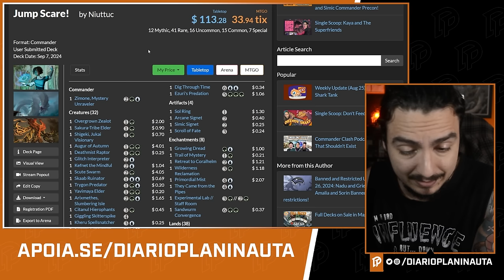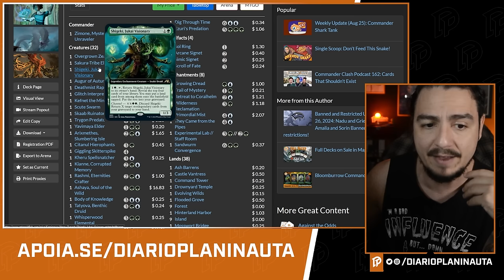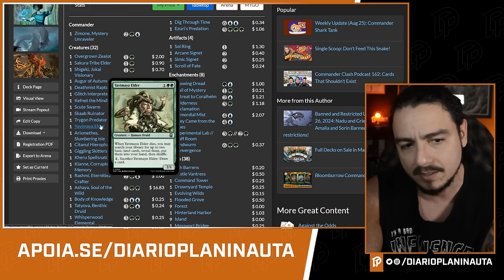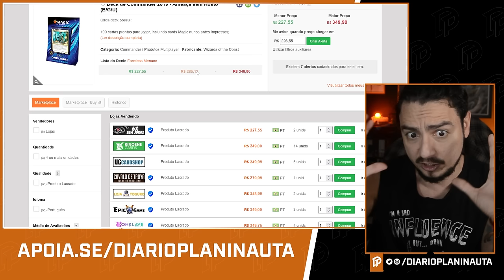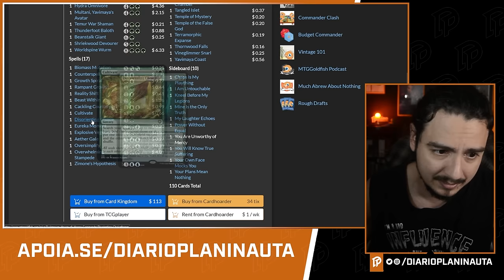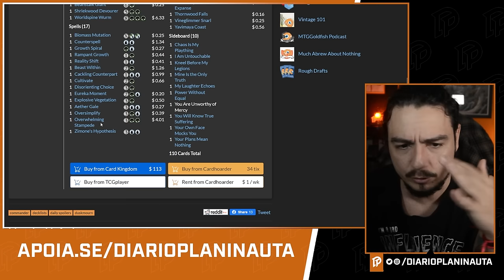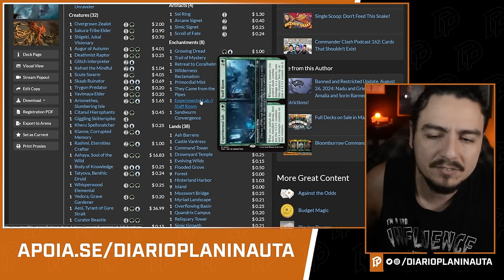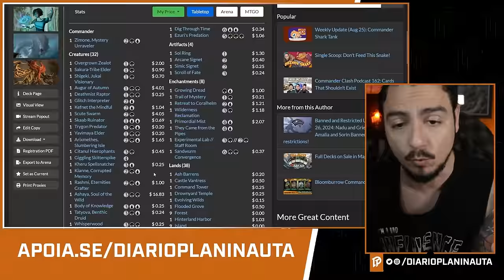ANÁLISE COMPLETA DO JUMP SCARE | DECK DE COMMANDER DE DUSKMOURN